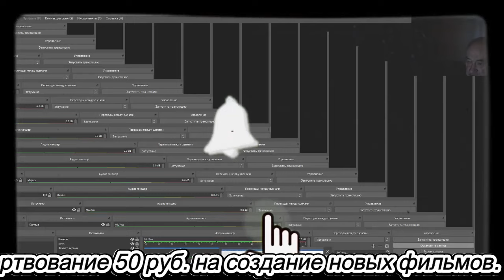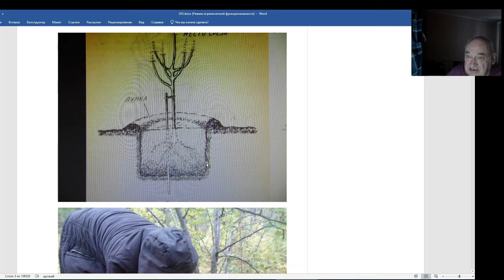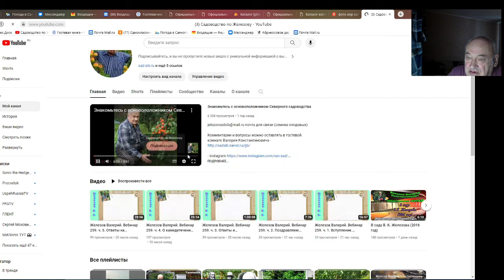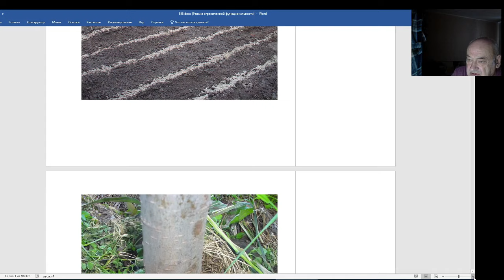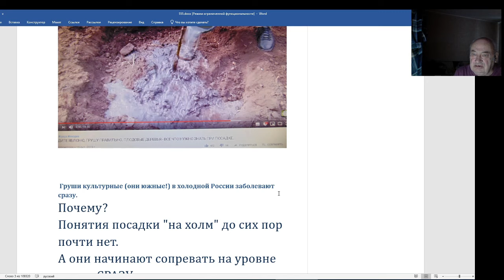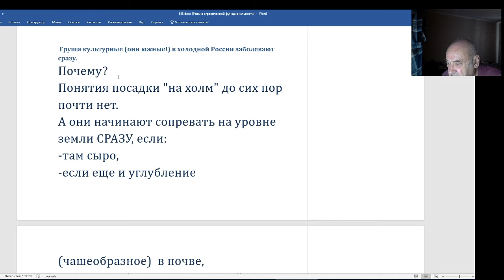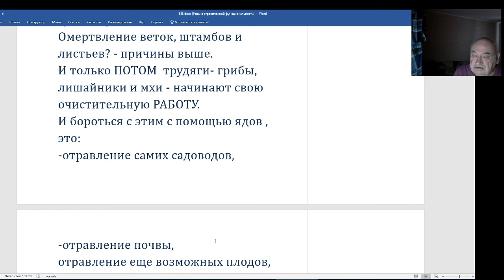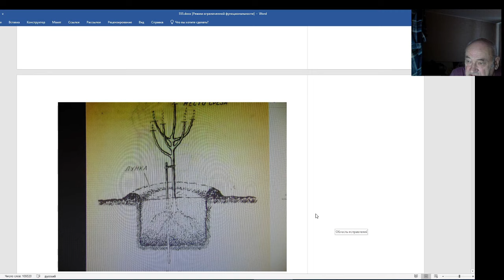Железов В. К. Новичкам, студентам и будущим академикам посвящается.